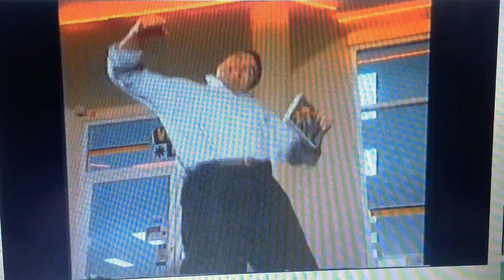Video Ezy 1996 Ad